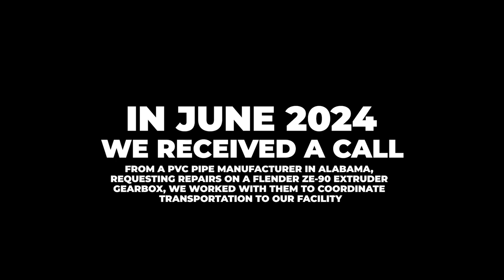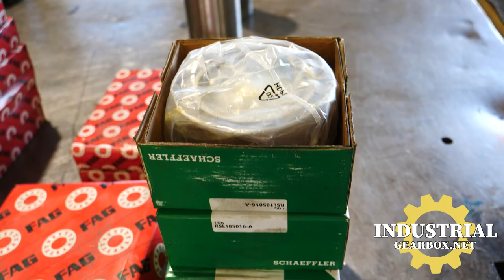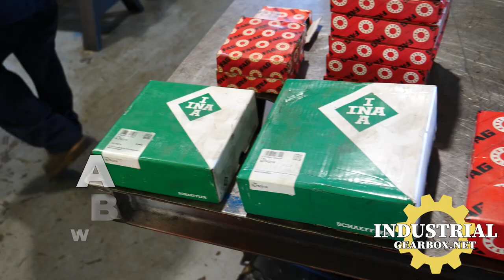Flender ZE90 Extruder Gearbox Rush Repair Rebuild IGB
Industrial Gearbox Repair
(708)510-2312